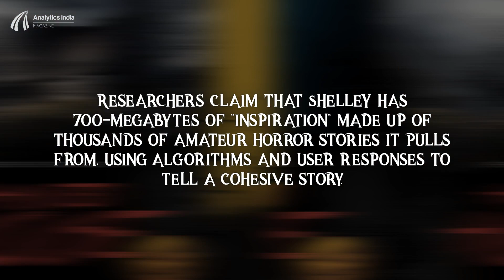MIT researchers have created an AI-based programme to write scary stories!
Scared yet?